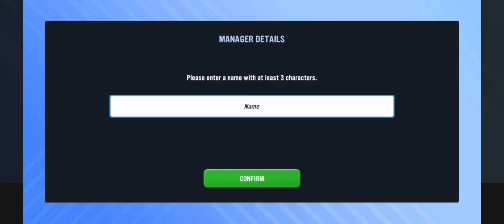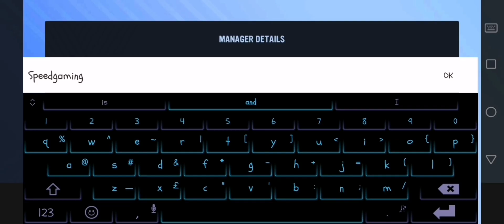POSTAO SAM NOVI TRENER CHELSEA! SOCCER MENAGER 23!